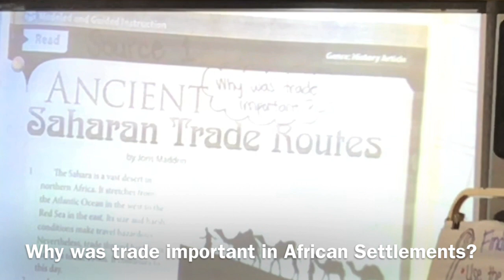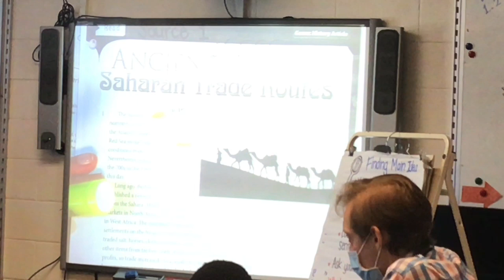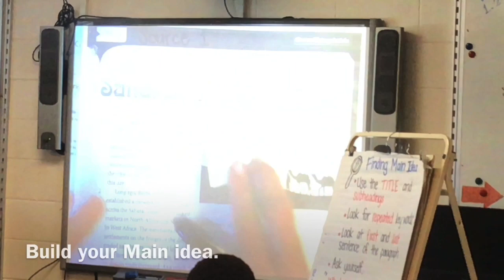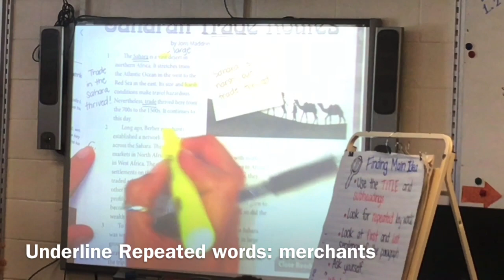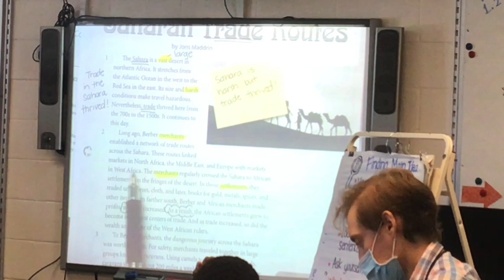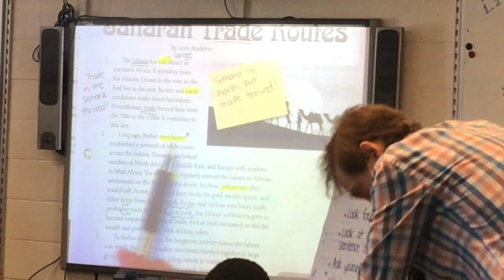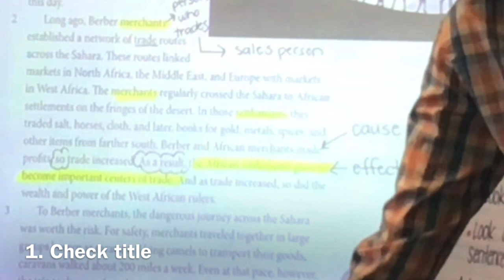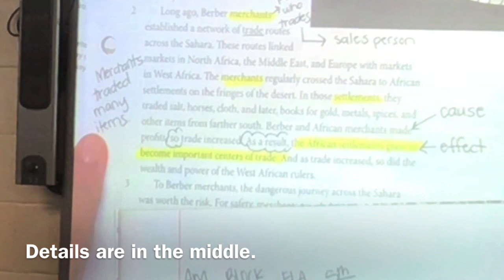Part 1- Annotating a Source